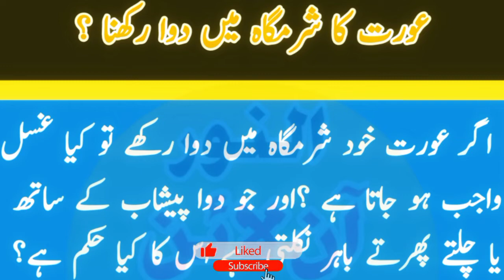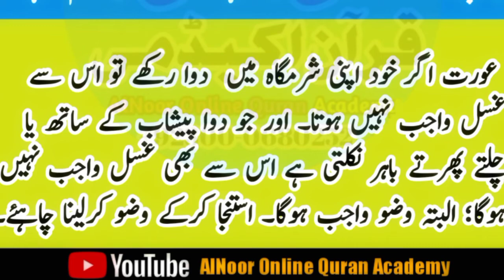Ourat Ka Apni Sharamgah | Sharmgah Mein dawa Rakhna keisa h | ourat ki sharmgah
Ourat ka apni sharamgah mein medicine rakhna kaisa hai

Mare piyare bhai or behno Bohat Shukaria Apka Mery Es Channel Py Ane ka ...

I can't sleep what should I do?
Treatment of insomnia
Unbelievable Just do this every night before bed.
The result will be so good
sharmgah meindawa rakhna
ourat ki sharmgah
sharmgah
ourat ka medicine rakhna sharmgah main
sharmgah ko tang karne ka asan tarika
sharmgah ko kaise tang karain
sharmgah
sharmgah ko tang kaise karain
tang
karna
sharmgah ko tang karne ka desi nuskha
sharmgah ko mustqeel tang karna
desi health videos
desi health tips
memona muzafer
memona muslima
ijaz insari foor secret
new video
jumma Mubarak
jumma ke din ka wazifa
male and female issues